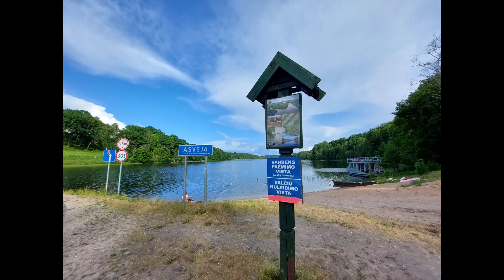Laumaris dubingai שייט על האגם הארוך Asveja